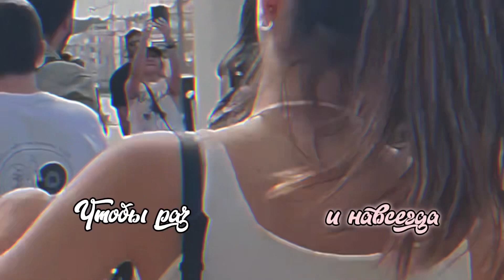/Она моё дыхание в сердце хранит💜/ Seyran&Ferit Yalı Çapkını